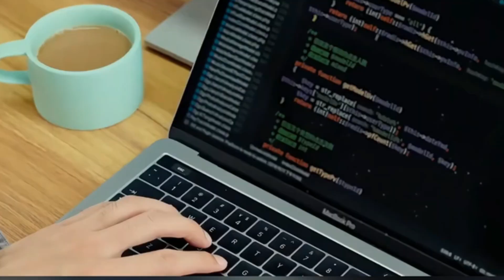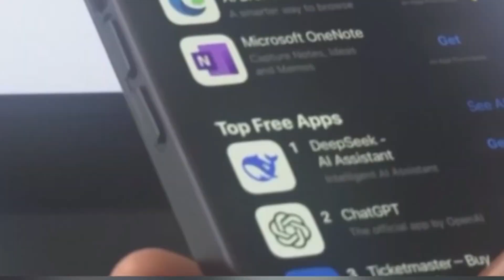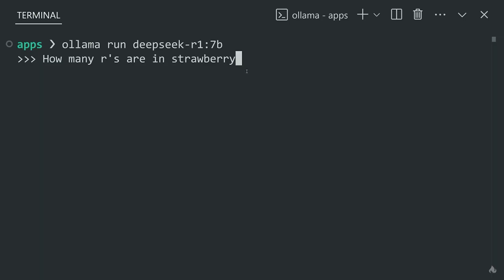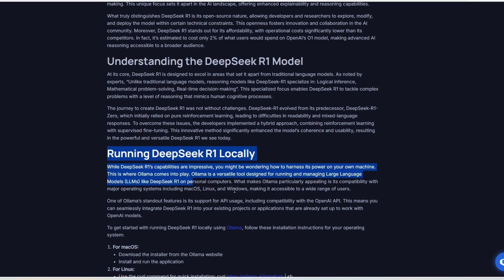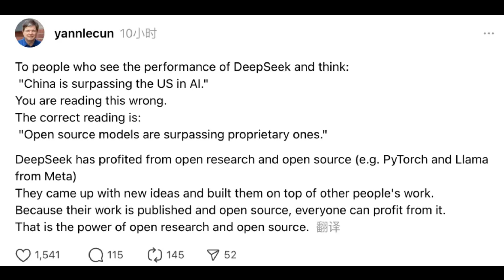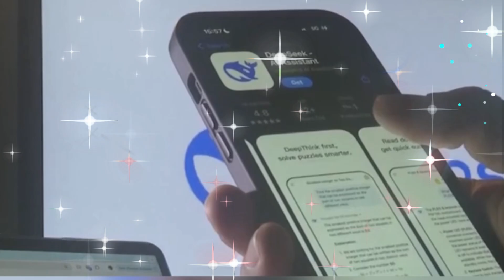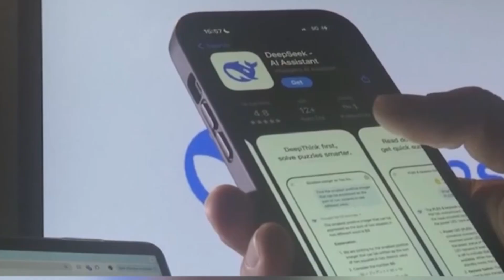60 Profound Insights from DeepSeek Founder Liang Wenfeng -The Vision Behind China's AI Revolution! 🌐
What drives Liang Wenfeng, the visionary founder of DeepSeek, one of China’s leading AI companies? 🌐 In this video, we dive into 60 profound insights from his journey in the AI industry, revealing his unique perspective on Artificial General Intelligence (AGI), AI ethics, leadership, and the future of China's AI sector.

Here’s what we’ll explore:
✅ The vision for AI and why AGI is a long-term pursuit
✅ Fundamental research vs. commercial success—why DeepSeek focuses on innovation first
✅ Leadership principles that foster curiosity, passion, and resilience within a team
✅ How China's AI can evolve through original innovation
✅ Building ethical AI and ensuring its positive impact on society

💡 Whether you’re into AI, entrepreneurship, or leadership, these 60 insights will leave you inspired and motivated to think differently about the future of technology.

💬 What are your thoughts on Liang Wenfeng's vision for AI? 👇

📢 Share with friends who are interested in AI and technology!

梁文峰不仅是一位 AI 企业家，更是一位思想家、战略家和坚定的人工通用智能（AGI）追求者。作为 DeepSeek 的创始人，他领导了中国一些最具雄心的 AI 项目。但除了技术之外，他还形成了一套独特的理念——60 条深刻的思考，指引着他对 AI 及其社会角色的愿景